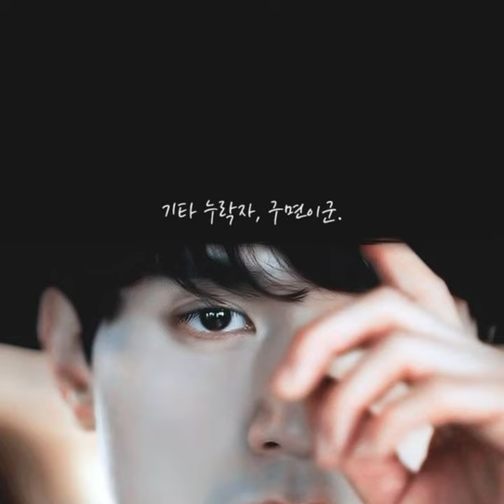💕💐Lee Dong Wook's Eye Speaks✅ 😍🌼🍁🌈💎🇰🇷💖✌️🕊️